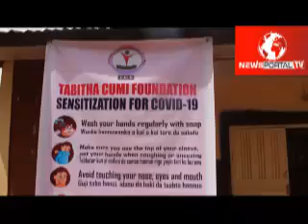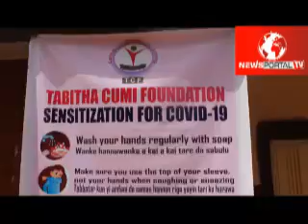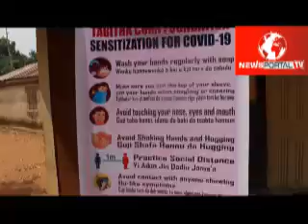Covid-19: Tabitha Cumi Foundation Distributes Materials to Control the Disease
Covid-19 Sensitisation Campaign to  Rural Communities